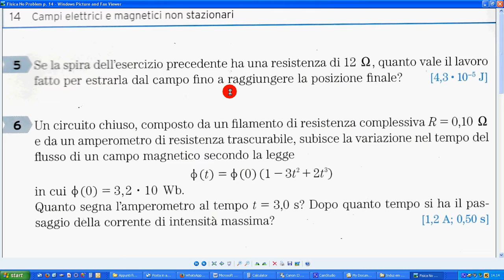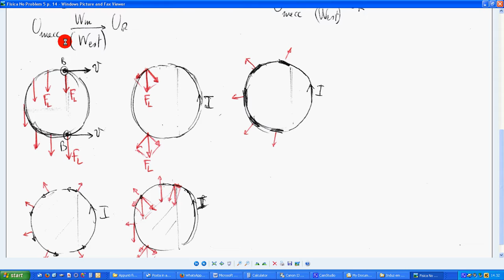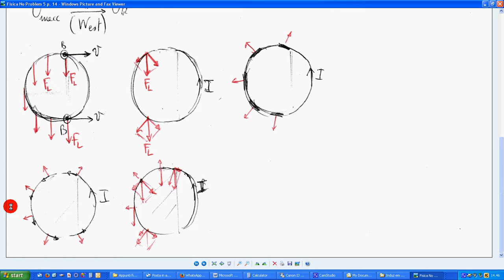Fisica No Problem 5 p 13